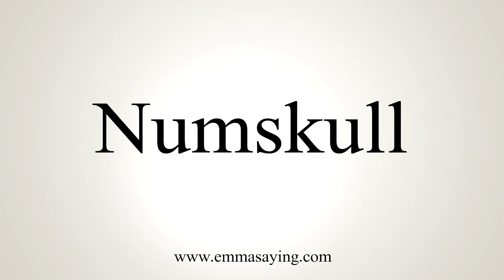How To Say Numskull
Learn how to say Numskull with EmmaSaying free pronunciation tutorials.